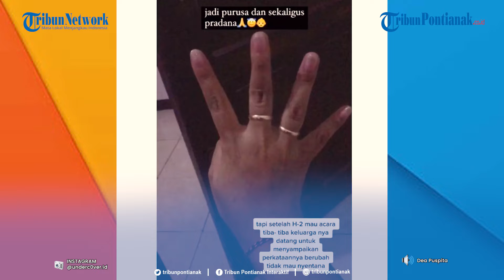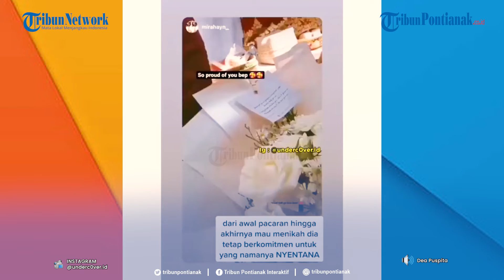✔ Viral Perempuan Menikah Tanpa Suami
Upacara pernikahan 'menyakitkan' dialami Ni Putu Melina (22). Lantaran ia menikah tanpa didampingi mempelai lelaki.